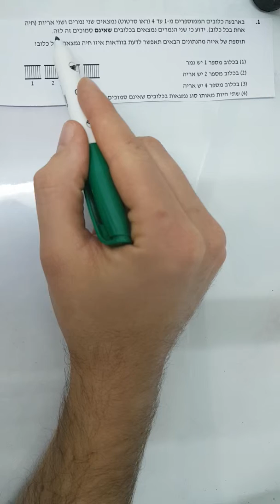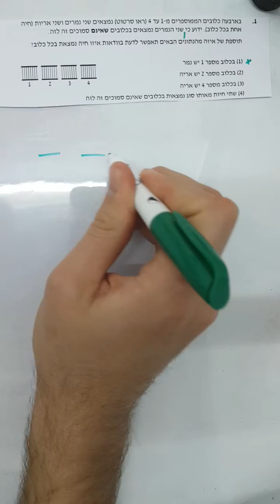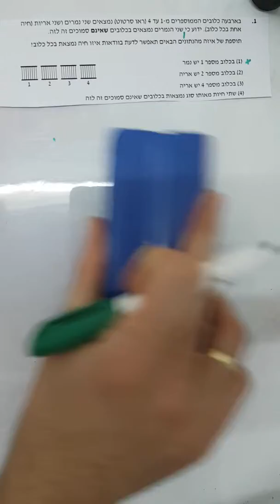מילולי כללים בחנים חמים מהתנור אתר שאלה 1 EZWAY